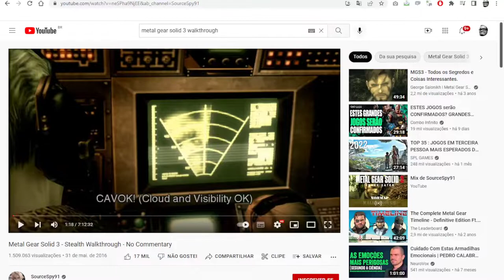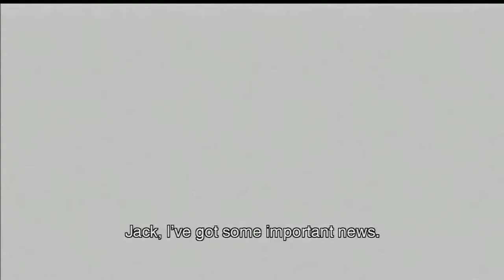SAIBA POR QUE METAL GEAR SOLID 3 É FUNDAMENTAL PARA A FRANQUIA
Pedro Zambarda apresenta novo vídeo.